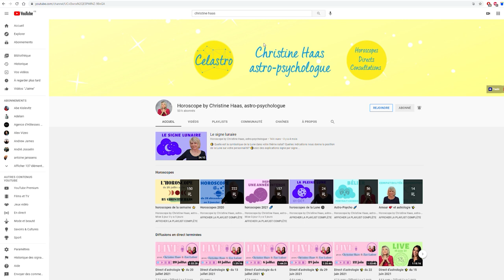Horoscope Verseau ♒️octobre 2021 🍁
🍁 horoscope du Verseau ♒️ pour le mois d'octobre #2021 avec des conseils en astrologie et en psychologie décan par décan.

🍁 Chapitrage
0:00 Introduction
0:55 Décan 1
3:11 Décan 2
5:37 Décan 3
8:08 Au revoir